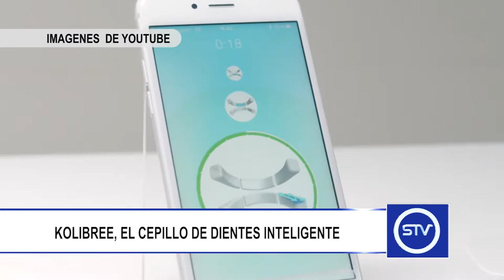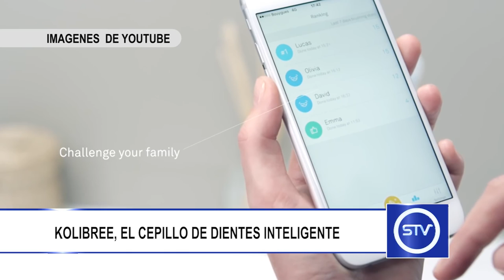KOLIBREE, ELCEPILLO DE DIENTES INTELIGENTE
Kolibree es un cepillo de dientes que recopila información sobre tus hábitos de higiene bucal y te ayuda a mejorarlos.